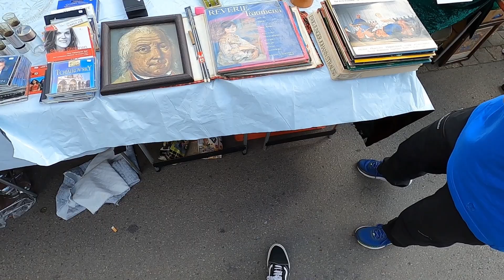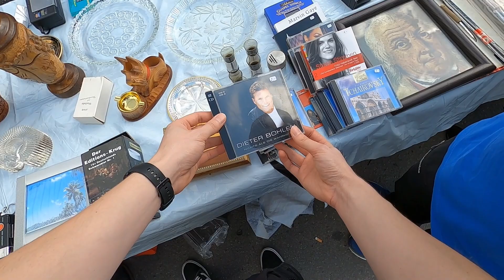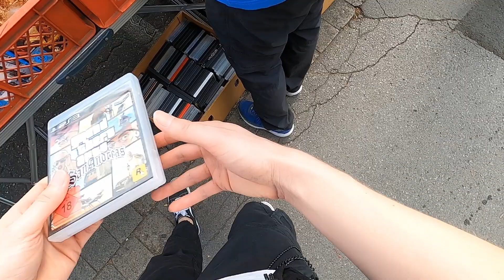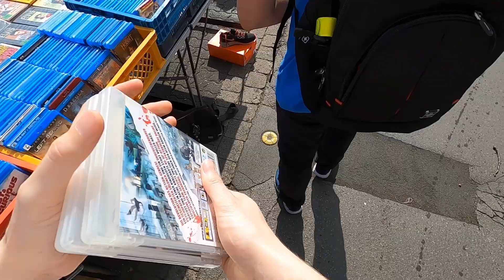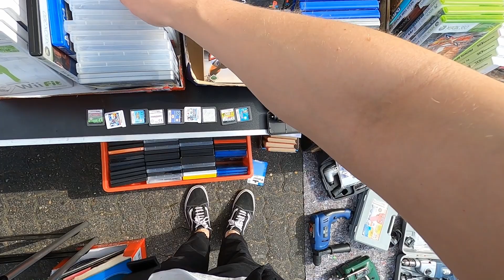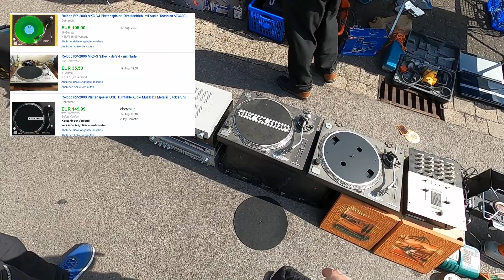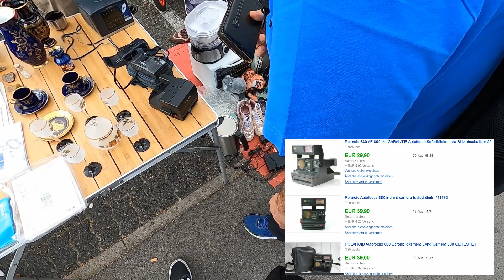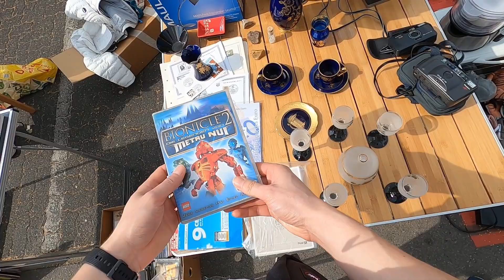LIVE Flohmarkt #7 - Schnäppchen auf dem Trödelmarkt!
Schön, dass du wieder eingeschaltet hast.
Um in Zukunft keine weiteren Folgen mehr zu verpassen,

Lust auf Live Flohmarkt ?

Ihr habt vor bei Amazon zu Shoppen?

Unser Flohmarkt Equipment
DJI OSMO Pocket